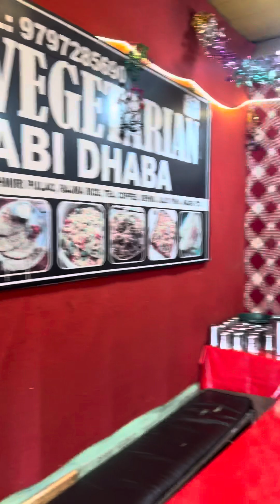Ep #13 ഗുല്മാര്ഗിലെ famous teashop